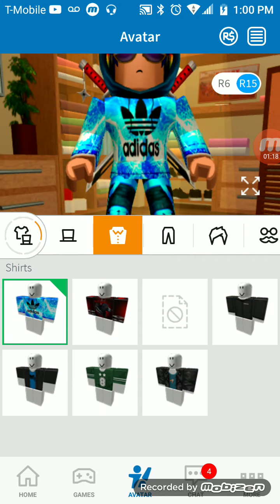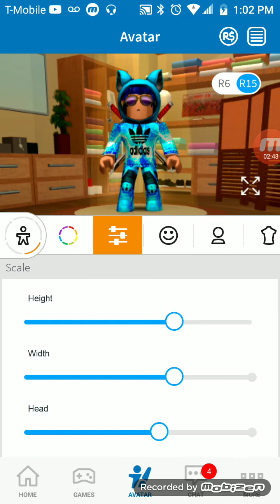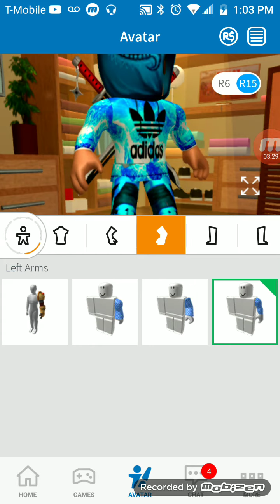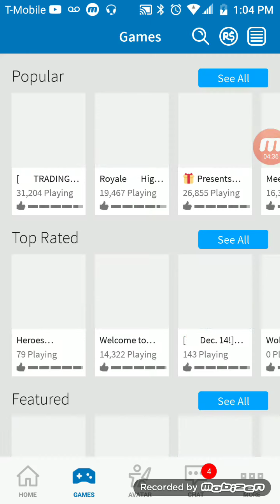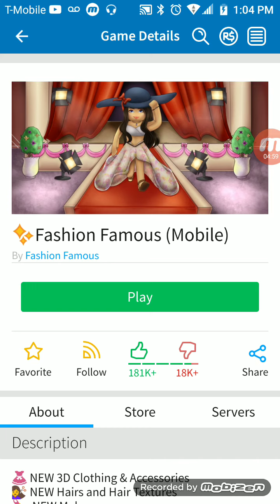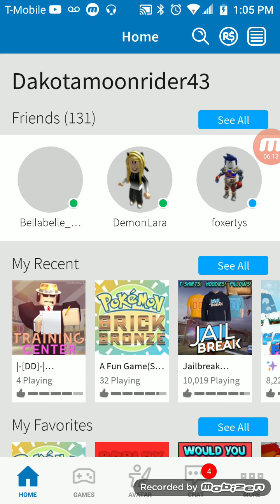New look on Roblox and hope we hit 400subs